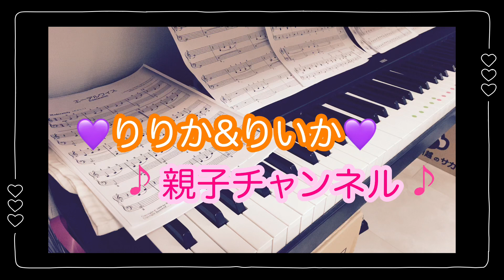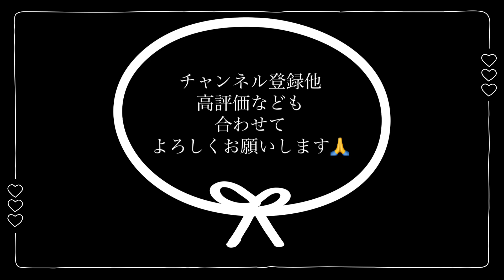【親子ピアノ演奏】親子ピアノ演奏ブラームスのワルツ、まいご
りりか＆りいかの親子ピアノ演奏です
ブラームスのワルツ、まいごの演奏動画です